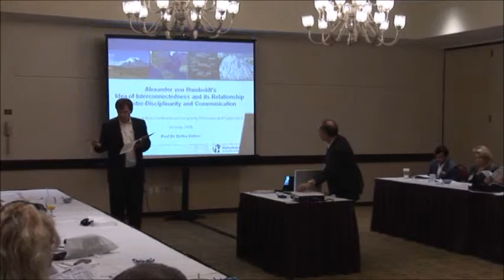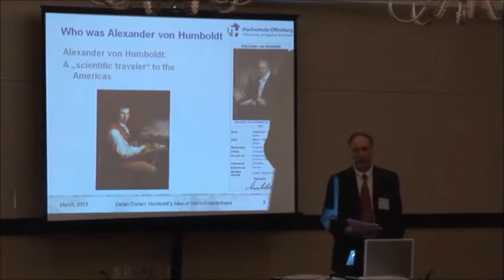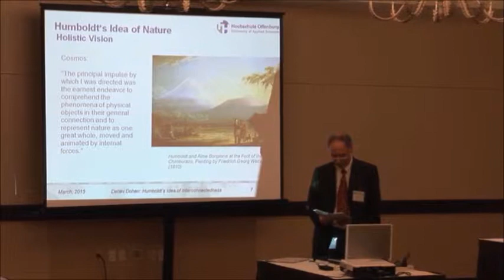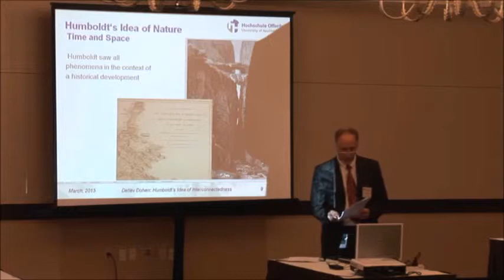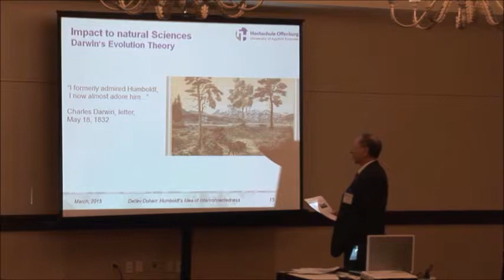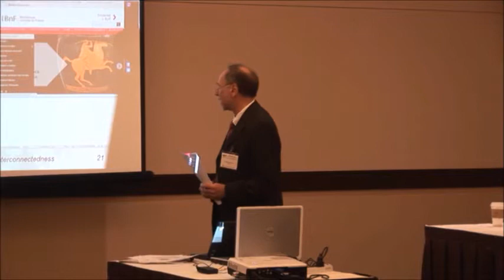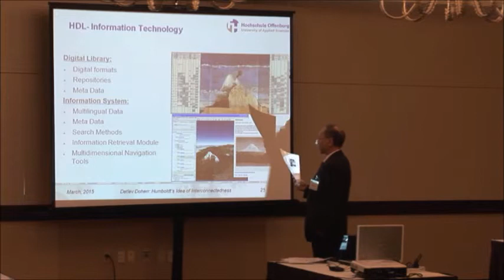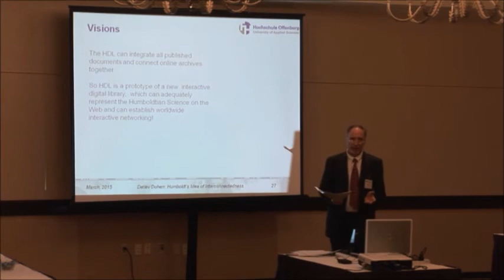Humboldt's Idea of Interconnectedness and its Relationship to Inter-disciplinarity ... (IMCIC 2015)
"Humboldt's Idea of Interconnectedness and its Relationship to Inter-disciplinarity and Communication" (General Joint Session at IMCIC 2015)

Professor Detlev Doherr
University of Applied Sciences, Offenburg, Germany

Abstract:

Alexander von Humboldt, a German scientist and explorer of the 19th century viewed the natural world holistically and described the harmony of nature among the diversity of the physical world as a conjoining between all physical disciplines. He noted in his diary: 'Everything is interconnectedness'.

Following Humboldt's idea of nature an Internet edition must preserve the author’s original intention, retain an awareness of all relevant works, and should supply dynamic links to sources, maps, images, graphs and relevant texts. New forms of interaction and synthesis between humanistic texts and scientific observation need to be created.